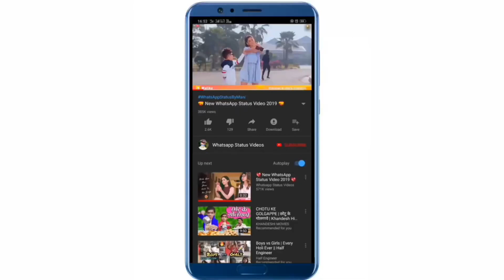|| Allu Arjun and Shruti Hasan Best song || WhatsApp Status ||